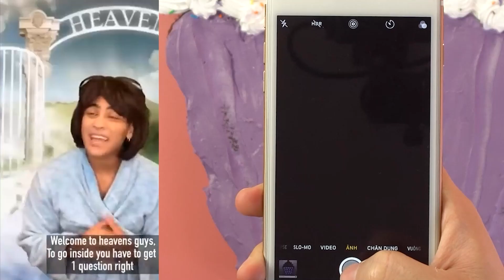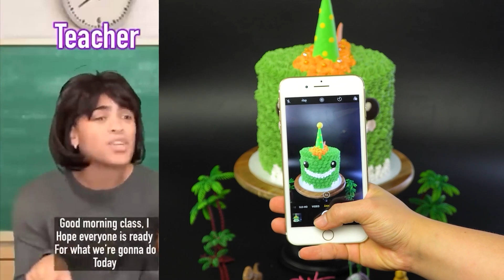Text To Speech🌈 ASMR Cake Storytime POVs @Mark Adams @Bailey Spinn| Roblox Conversations #68